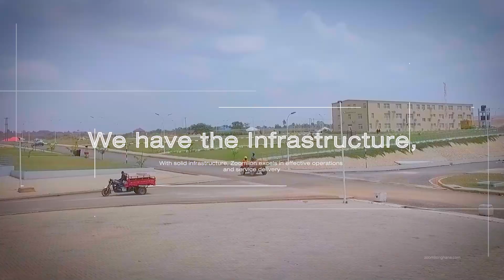Zoomlion Much More Than ‘Managing Waste’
We've seen it all. Every challenge, every obstacle—but our commitment stands unshaken.

Working with waste is in our DNA, and we're not just cleaning up, we're transforming the landscape.

Our mission is clear: to push forward Ghana’s Environmental Sustainability Strategy and keep driving progress, no matter what.

We’ll continue to advance, innovate, and ensure that no waste is left behind.